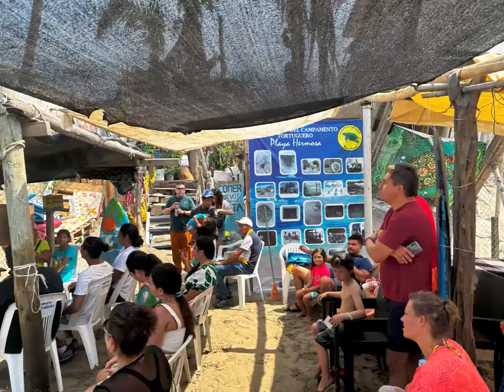31-03-2024 - Paseo por la Ciudad por Mario y Rudy